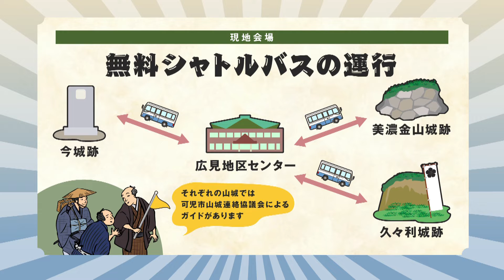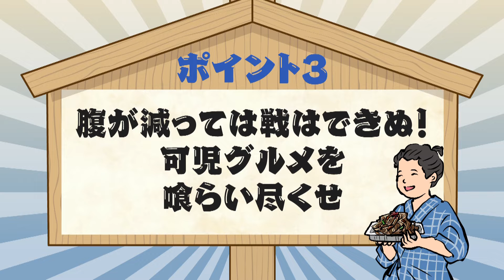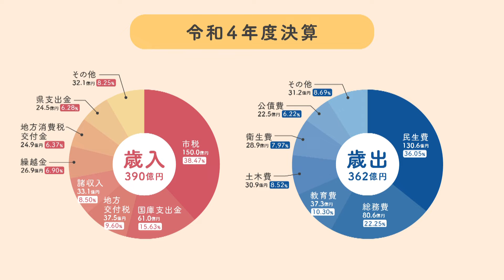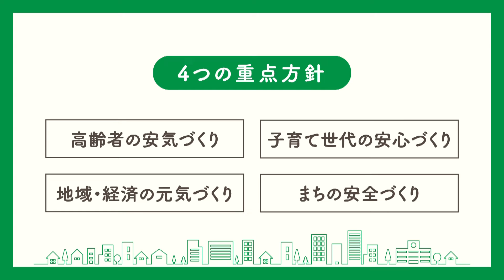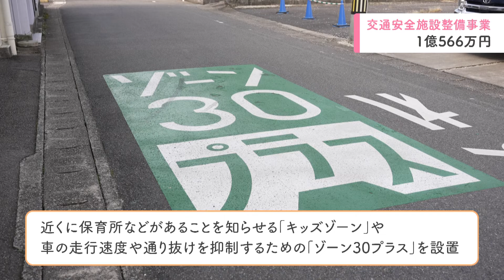【可児市ふるさと応援番組】いきマイ＋プラス ＃１３４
00:44　今週の一押（｢山城に行こう!2023｣を攻略しよう）
08:23　令和4年度決算
11:25　掲示板

【放送期間】
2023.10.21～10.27